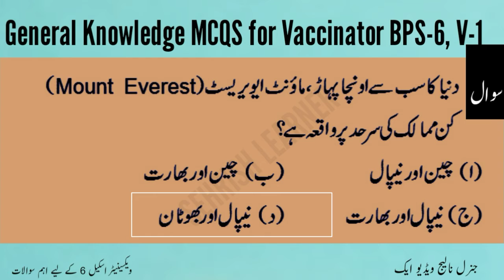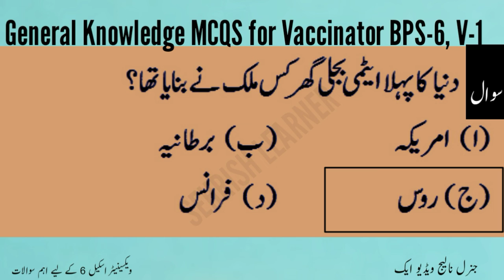General Knowledge MCQS for Vaccinator BPS-6, V-1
General Knowledge Important MCQS for Vaccinator